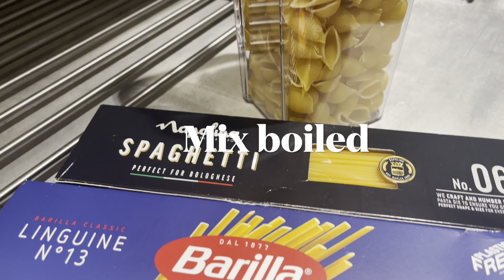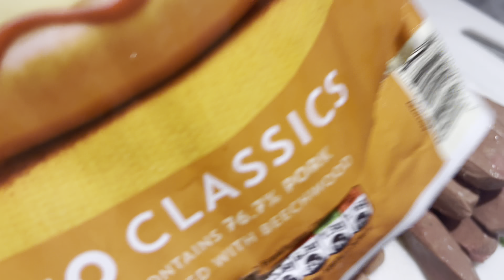Fry noodles,How to made?(चाउमिन खाने हो आज त) ❤️🙏🏻❤️